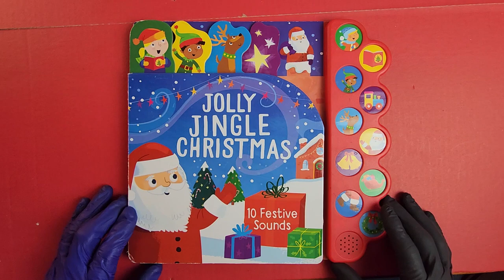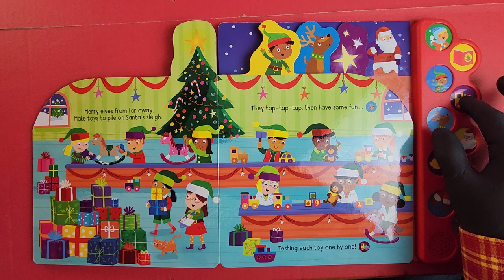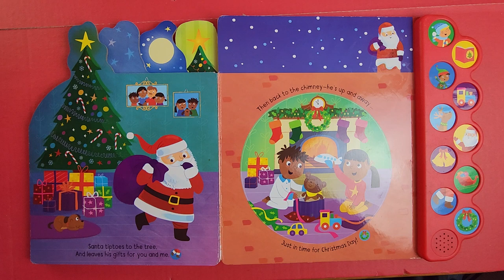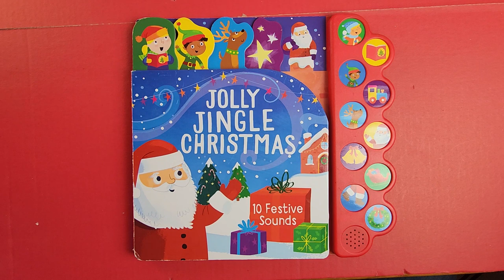Jolly Jingle Christmas INTERACTIVE Kids Button Sound Book